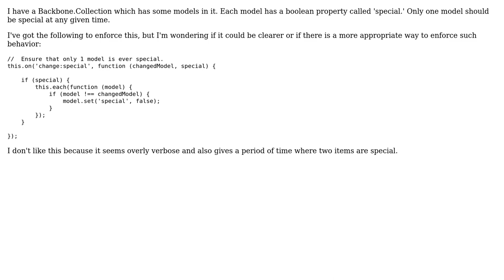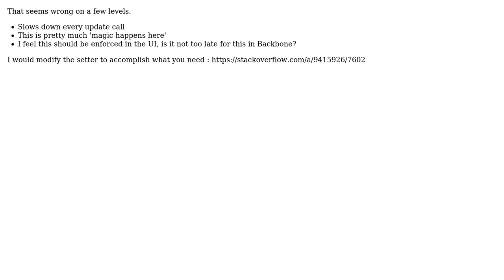Backbone.Collection - Ensure that at most one model has property set to true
With thanks & praise to God, and with thanks to the many people who have made this project possible! | Content (except music & images) licensed under CC BY-SA | Music | Images & others | With thanks to user Sean Anderson user konijn and the Stack Exchange Network Trademarks are property of their respective owners. You are responsible for your own actions.